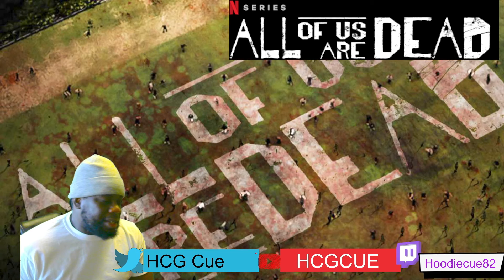All of Us Are Dead Ep.5 Reaction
This is a crazy fire action packed ep. of All Of Us Is Dead. Sit back and enjoy the video.